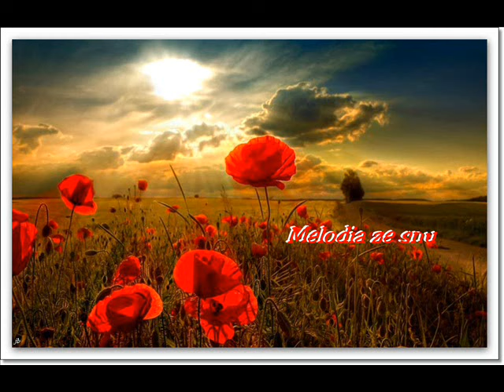Melodia ze snu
Opracował Janek B.